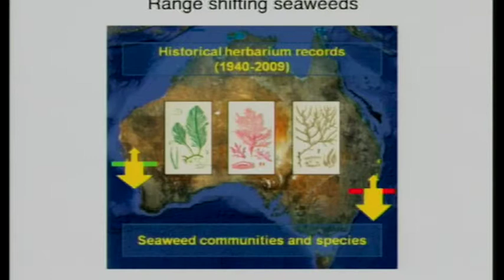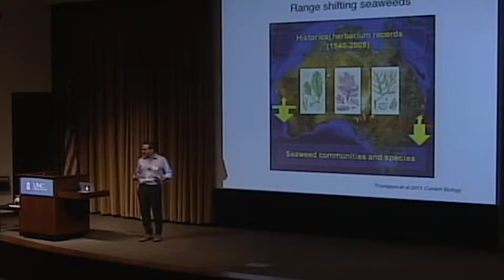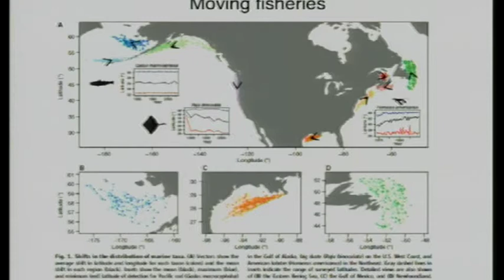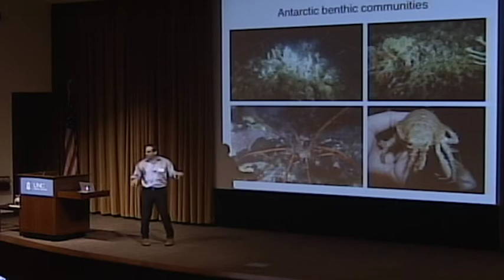John Bruno Third Clip